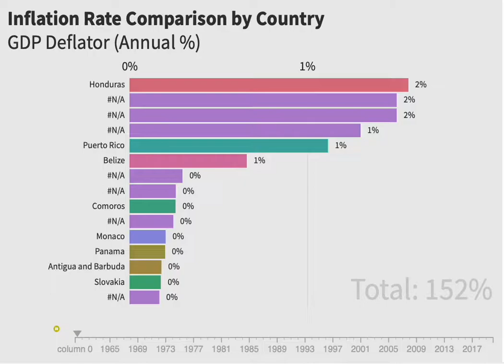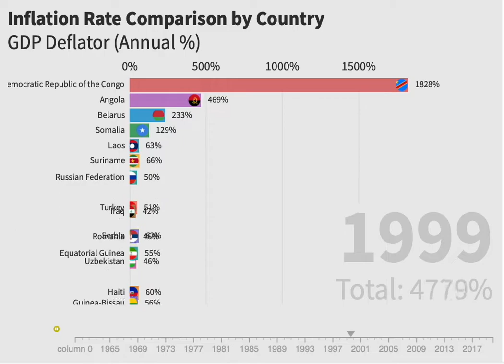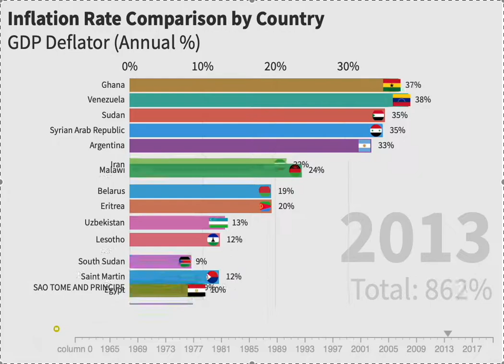世界各國通貨膨脹比較圖 按GDP平減指數衡量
inflation rate comparison by country, GDP deflator (annual %)
世界 通貨膨脹 比較圖, 按GDP平減指數衡量 (年通膨率)